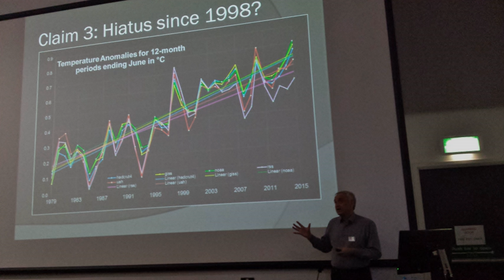Global warming hiatus | Wikipedia audio article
00:05:10 1 Evidence
00:05:20 1.1 Surface temperature changes: hiatus periods
00:07:11 1.2 Other aspects of the climate system
00:07:47 2 Development of perception of post-1998 hiatus
00:20:58 3 Factors
00:21:07 3.1 Temperature dataset coverage and homogenization
00:24:07 3.2 Natural variability
00:25:20 3.2.1 Effects of oceans
00:32:09 3.2.2 Volcanic activity
00:32:54 3.3 Other factors
00:33:45 4 Length of hiatus in relation to climate models
00:35:15 5 Reports by scientific bodies
00:35:26 5.1 National Academy of Sciences-Royal Society Report
00:36:31 5.2 World Meteorological Organisation climate report

- Socrates

SUMMARY
A global warming hiatus, also sometimes referred to as a global warming pause or a global warming slowdown, is a period of relatively little change in globally averaged surface temperatures. In the current episode of global warming many such 15-year periods appear in the surface temperature record, along with robust evidence of the long-term warming trend. Such a "hiatus" is shorter than the 30-year periods that climate is classically averaged over.Publicity has surrounded claims of a global warming hiatus during the period 1998–2013.  The exceptionally warm El Niño year of 1998 was an outlier from the continuing temperature trend, and so subsequent annual temperatures gave the appearance of a hiatus: by January 2006, it appeared to some that global warming had stopped or paused. A 2009 study showed that decades without warming were not exceptional, and in 2011 a study showed that if allowances were made for known variability, the rising temperature trend continued unabated. There was increased public interest in 2013 in the run-up to publication of the IPCC Fifth Assessment Report, and despite concerns that a 15-year period was too short to determine a meaningful trend, the IPCC included a section on a hiatus, which it defined as a much smaller increasing linear trend over the 15 years from 1998 to 2012, than over the 60 years from 1951 to 2012. Various studies examined possible causes of the short-term slowdown. Even though the overall climate system has continued to accumulate energy due to Earth's positive energy budget, the available temperature readings at the Earth's surface indicate slower rates of increase in surface warming than in the prior decade.  Since measurements at the top of the atmosphere show that Earth is receiving more energy than it is radiating back into space, the retained energy should be producing warming in the Earth's climate system.Research reported in July 2015 on an updated NOAA dataset casts doubt on the existence of a hiatus, and it finds no indication of a slowdown even in earlier years. Scientists working on other datasets welcomed this study, though they have expressed the view that the recent warming trend was less than in previous periods of the same length. Subsequently, a detailed study supports the conclusion that warming is continuing, but it also find there was less warming between 2001 and 2010 than climate models had predicted, and that this slowdown might be attributed to short-term variations in the Pacific decadal oscillation (PDO), which was negative during that period. Another review finds "no substantive evidence" of a pause in global warming. A statistical study of global temperature data since 1970 concludes that the term "hiatus" or "pause" is not justified. Some climate scientists, however, have questioned the claim that the hiatus is not supported by evidence, arguing that the recent corrections in data do not negate the existence of a hiatus.Independent of these discussions about data and measurements for earlier years, 2015 turned out to be much warmer than any of the earlier years, already before El Niñ ...